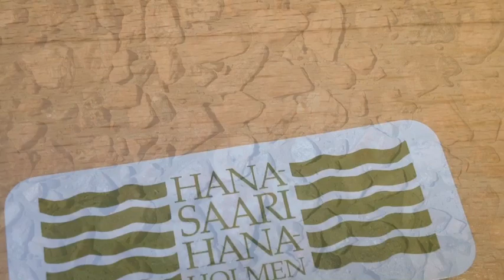Lars Sund ser Österbotten från Sverige Hanaholmen Göteborg 2014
Det växer poesi i Österbotten. Och Sverige är nära, säger Lars Sund (Colorado Avenue, Lanthandlerskans son, Natten är ännu ung)